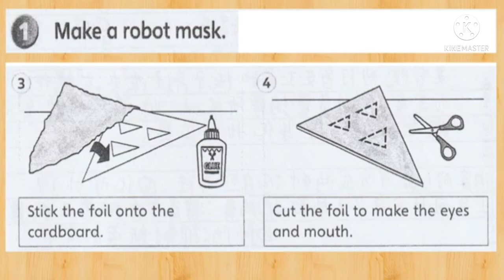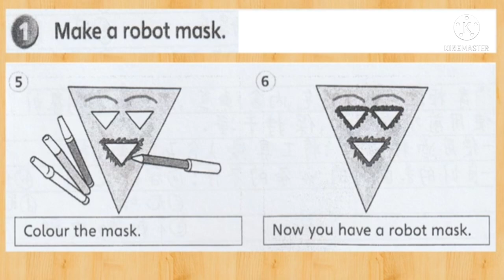SUPERMIND Year 2 The Robot Student's Workbook page 104